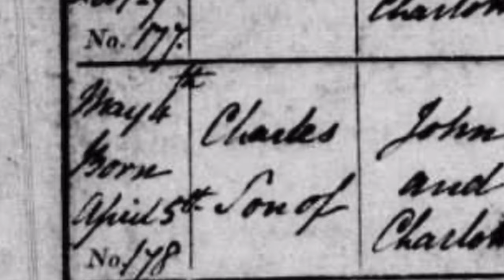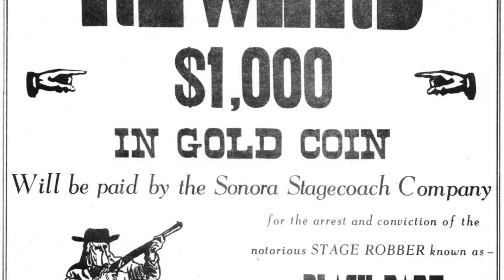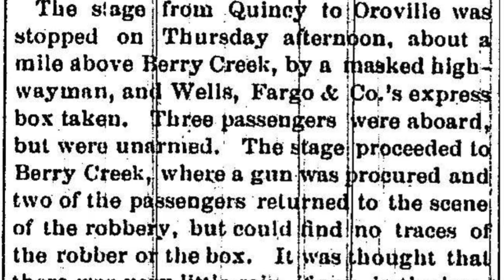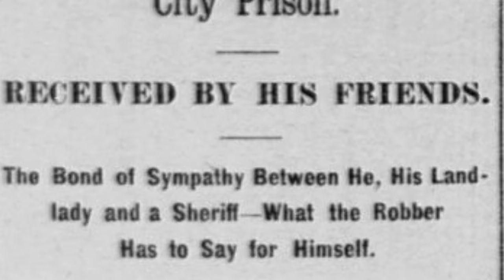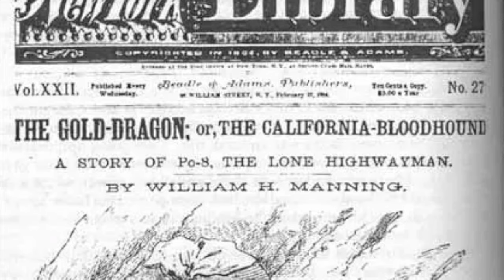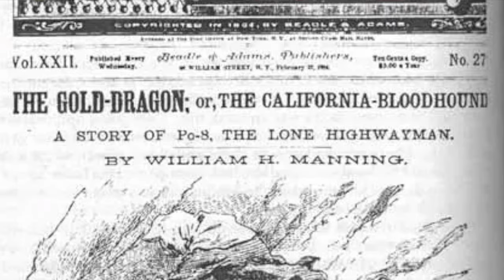Lorin Morgan-Richards Presents Biographies of the West: The Black Bart Story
Lorin Morgan-Richards Presents Biographies of the West
Episode 14: The Black Bart Story

Lorin Morgan-Richards Presents Biographies of the West - short documentaries about the people of the Old West, from early pioneers to cowboys at the turn of the 20th century. Included are biographies on Native American leaders, artists, outlaws, lawman, and Western singing-cowboys, and much more. Each episode is written and produced by host Lorin Morgan-Richards, Western author and illustrator, who colorizes historical photos, bringing the stories to life.